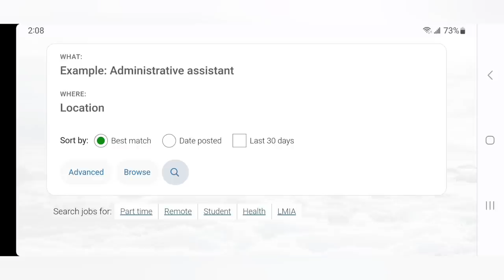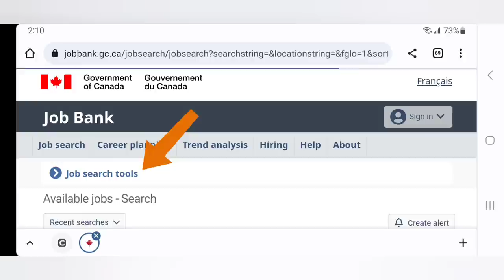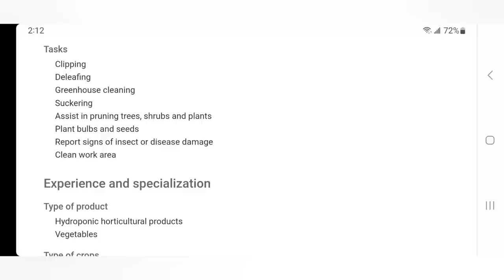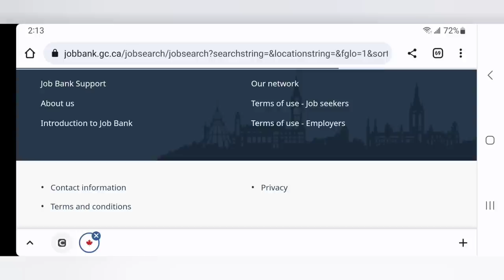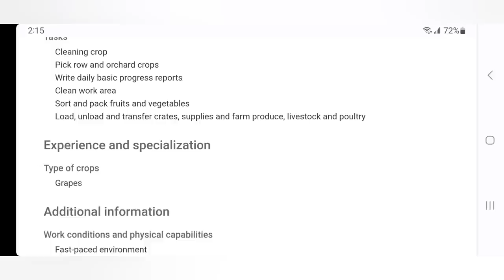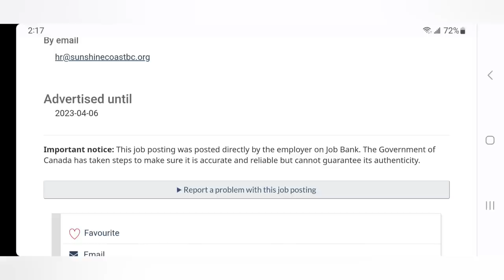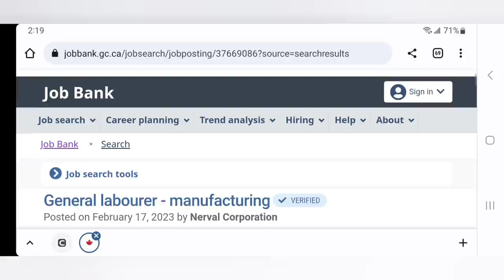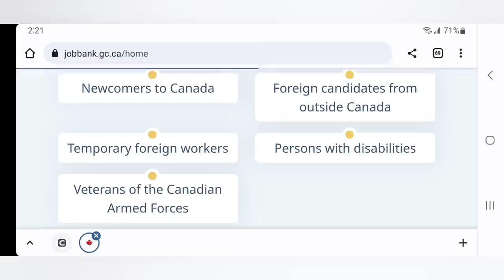EASY WAY TO SEARCH FOR DIRECT HIRE CANADA JOBS AT JOBBANK CANADA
Hello again my friends, this video will show you the easy way of searching for direct hire jobs in Canada

This will be a great idea for job applicants outside Canada such as in  the Philippines and anywhere else. Actually, there are a lot of jobs available for foreign applicants but navigating the jobbank website is also a challenge . So in this video, I will show you the current setting of jobbank wherein the search is much easier than before.

What you need to do is find the selection of tools that says   Foreign Candidates from Outside Canada. From there, you can click the search icon and all the jobs that will appear are open to foreign candidates from outside Canada. You can even type in the occupation that you want and it will give you a collection of jobs that you typed in.

In this link, you can apply directly to each job by following the "how to apply" instruction there.

I also showed here the reminder of jobbank that although the government of Canada tries to assure that the jobs are legitimate, they cannot assure the authenticity of each job.

I hope you guys find this process easier than before . I also have some tips for your successful job application:
1. Apply to jobs that you are best qualified
2. Make a Canadian-style resume. Tailor it to each job you are applying to. Put keywords to match those at the job posting.
3. Make a convincing cover letter to introduce yourself.

Good luck guys and I hope you will  learn something from my video.